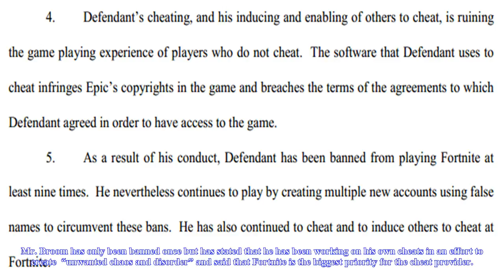Fortnite cheaters sued for copyright infringement- News N&N Chanel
Fortnite cheaters sued for copyright infringement